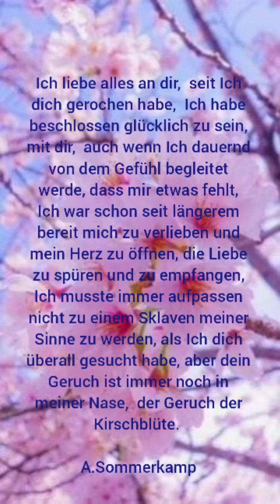Der Geruch der Kirschblüte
music 🎶 : ABBA  , I have a dream